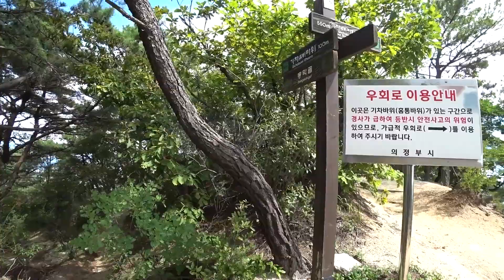수락산 기차바위를 아시나요? 여름 등산 추천 코스(Hiking in Korea - Suraksan)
제가 자주 애용하는 수락산 등산 코스입니다.
여름에는 좋은데 겨울에는 조금 위험할 수 있는 코스에요.